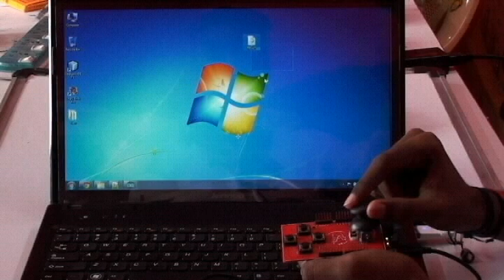Tenet Technetronics: Introduction To Arduino Leonardo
Arduino has released new version of open source board called Arduino Leonardo.
The Arduino Leonardo is a microcontroller board based on the ATmega32u4 (datasheet). It has 20 digital input/output pins (of which 7 can be used as PWM outputs and 12 as analog inputs), a 16 MHz crystal oscillator, a micro USB connection, a power jack, an ICSP header, and a reset button. It contains everything needed to support the microcontroller; simply connect it to a computer with a USB cable or power it with a AC-to-DC adapter or battery to get started.